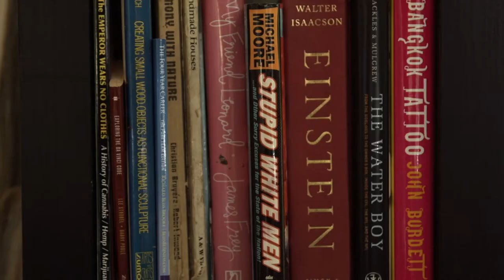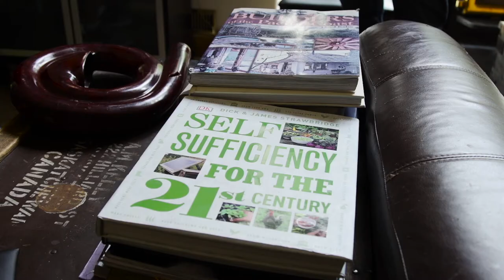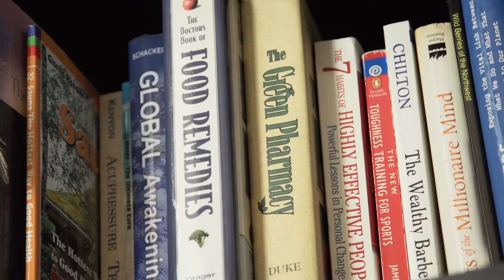THE RIGHT WAY FORWARD: There's a lot more to Mark Abma than just being a freestyle skiing icon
To accompany our Mark Abma print feature in Issue 11.1, we are proud to present “The Right Way Forward With Mark Abma,” a The Ski Journal video exclusive. Part redneck, part hippy and all Canadian, there’s more to Abma than just freestyle icon.

Supported by: 10 Barrel Brewing / Black Crows Skis / HANAH / Marker / Dalbello Boots / Matchstick Productions